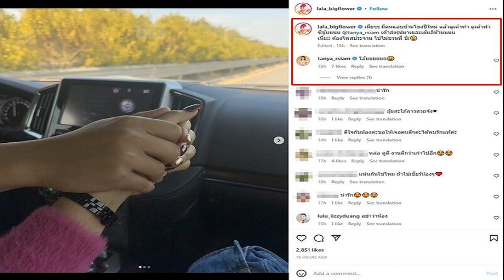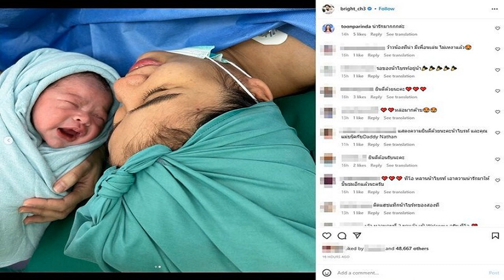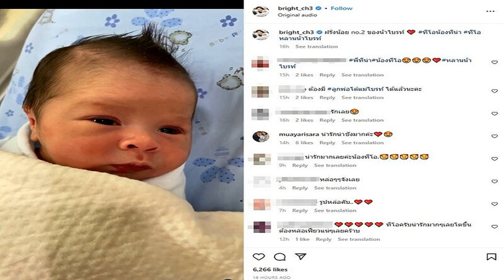บางทีก็คิดว่าไม่เหมือนพี่น้อง หม่ำ ร่ำไห้วันน้องสาวขออยู่ด้วย ให้ทำศพสวยๆ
คนรักของหม่ำ น้ำตาร่วงวันน้องสาวหิ้วกระเป๋าขออยู่ด้วย 7วันก่อนตาย บอกให้ทำศพสวยๆ บางทีก็คิดว่าไม่เหมือนพี่น้อง

ไม่เคยเห็นร้องไห้มาก่อน ตลกซุปตาร์ หม่ำ จ๊กมก นาทีกลั้นน้ำตาไม่ไหวร้องไห้เล่าถึง แวว จ๊กมก น้องสาว โดย เอ็ม บุษราคัม ลูกสาว เผยคลิป คนรักของหม่ำ ทางช่องยูทูบ M Busarakum โมเมนต์พี่ชายกับน้องสาวผู้ล่วงลับ

หม่ำ ย้อนเรื่องราวให้ลูกสาวฟัง เล่าช่วงชีวิตพา แวว จ๊กมก น้องสาว มาเล่นตลก ถ้ามันเชื่อฟังจะกลายเป็นตลกพี่น้องที่โคตรฮาเลย แต่ความคิดมันสวนทางกัน พี่น้องทุกคน บางทีก็คิดว่าไม่เหมือนพี่น้องนะ เคยโดนพี่ชาย และ โดนน้องสาว แวว ครั้งหนึ่ง หม่ำ เผยไปขอตังค์ 20 บาท คิดดูแม่ท้องเอ็ม หม่ำไปขอตังค์ แวว 20 บาท มันบอกว่ามึงก็ไปหางานทำสิ พ่อน้ำตาร่วง ตั้งแต่นั้นไม่เคยขอมันอีกจนวันตาย
อีกครั้ง พี่ชายหม่ำ เขาจัดวันเกิดให้เอ็ม เงิน 7 พัน ตอนนั้นเขารวย เขามาทวงตังค์ ก็เลยบอกไหนบอกว่าเลี้ยง แต่วันนี้กูไม่มีกูขอคืน ทั้งที่ไม่มีแต่หม่ำก็ทยอยคืน พูดก็เหมือนลำเลิกบุญคุณอีกจนวันที่เขาเสียชีวิตแหละ บางทีมันไม่เหมือนพี่น้อง
เหมือนเคยบอก แวว ว่า ทำไมไม่ทำเหมือนที่กูทำ เลิกงานเที่ยว มีเงินเที่ยวเธค ผับ มีทั้งเหล้าทั้งยา ถ้าเจอมันโดนด่าแน่ ที่ด่าอยากให้มันเป็นตลกหญิงที่มีคุณค่าได้ไหม ทุกครั้งที่มันโดนจับมันไม่มีที่ไป ห้องมันถูกปิด เขาไม่ให้เขา หม่ำบอกน้ำตาตกใน มันถือกระเป๋ามาหา
หม่ำ สุดกลั้นน้ำตาร่ำไห้เล่าว่า พ่อเห็นหน้ามันไม่มีที่ไป มันถือกระเป๋าบอกว่าขออยู่ด้วย ก็บอกมึงอยู่เลย มันก็อยู่เกือบ 2 ปี มันก็ดีขึ้น หน้ามันขาวขึ้น สดใสขึ้น พี่สะใภ้ก็พาไปซื้อครีมมาบำรุงหน้าให้ ไม่ได้เสพแล้วก็ดีขึ้นตามลำดับ
7วันก่อนมันตาย มันนวดให้พ่อ บอกพี่อย่าเพิ่งตายนะ ให้ฉันตายก่อน ทำศพให้ฉันสวยๆนะ มันพูดเลย เลือดไปเลี้ยงสมองไม่ทัน หัวใจวาย มีส่วนเส้นเลือดในสมองแตก ด้วย ปกติ 11 โมง มันต้องออกมา บ่ายสองยังไม่ออกมา ตะหงิดแล้วว่าผิดปกติ แอร์ยังเปิดอยู่ สั่งให้ทุบกระจกห้องน้ำเข้าไป
น้องสาวอีกคนจับตัวมันแข็งแล้ว ร้องเสียงหลงก็รู้เลย แวว ตายแล้ว ให้ทุกคนออกมา พ่อโทรแจ้งพิสูจน์หลักฐานมา แล้วนั่งอยู่กับมันเป็นชั่วโมง นั่งลูบหัวมัน คิดถึงที่ด่ามันเตือนมัน คิดถึงที่มันหิ้วกระเป๋าเข้ามา พ่อก็นั่งน้ำตาไหล มันเกเรแต่สุดท้ายมันก็น้องเรา ตัดกันไม่ได้ ตอนเผาพ่อก็เสียงหลงอย่าเผาน้องกู 2ปีที่มันมาอยู่ด้วยดีมาก เหมือนคนกลับใจได้ ไม่ค่อยได้ด่ามันแล้ว บอกมันถ้าตอนนั้นมึงคิดได้มึงจะไม่เป็นแบบนี้